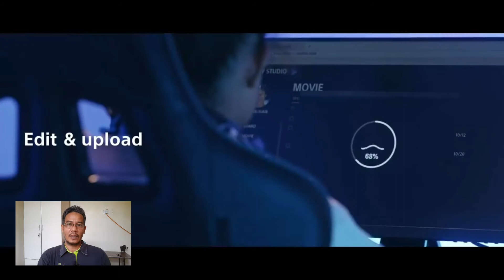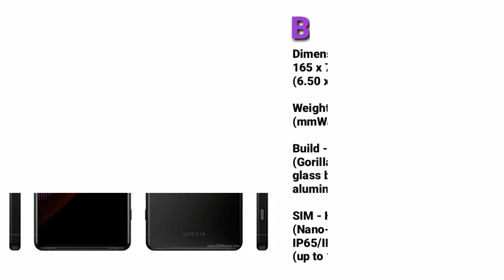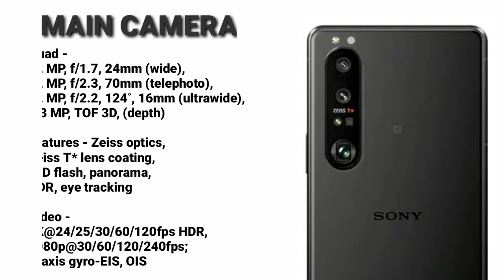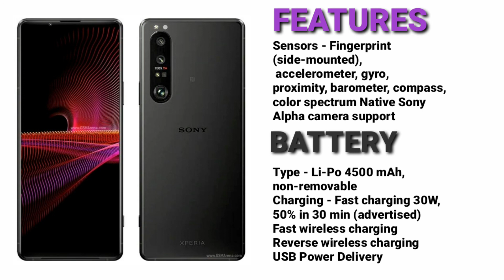Sony Xperia 1 III//120Hz//SD 888//Full Specs & Price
Sony Xperia 1 III is powered by a Qualcomm SM8350 Snapdragon 888 5G (5 nm) CPU processor with 256GB 12GB RAM, 512GB 12GB RAM, UFS 3.X.

The device also has a 6.5-inch OLED (1644 x 3840 pixels, 643 ppi) display.

It has a Quad: 12 MP, f/1.7, 24mm (wide), 1/1.7", 1.8µm, Dual Pixel PDAF, OIS + 12 MP, f/2.3, 70mm (telephoto), f/2.8, 105mm (telephoto), 1/2.9", Dual Pixel PDAF, 3x/4.4x optical zoom, OIS + 12 MP, f/2.2, 124˚, 16mm (ultrawide), 1/2.6", Dual Pixel PDAF + 0.3MP rear camera and supports Wifi, NFC, GPS, 3G, 4G LTE and 5G.

It packs in a Li-Po 4500 mAh, non-removable battery at 8.2mm device thickness and weight 186g, running on Android 11.